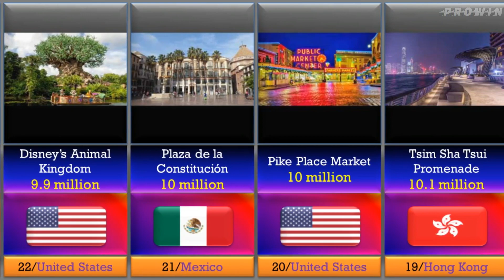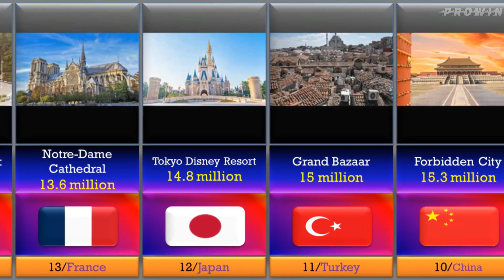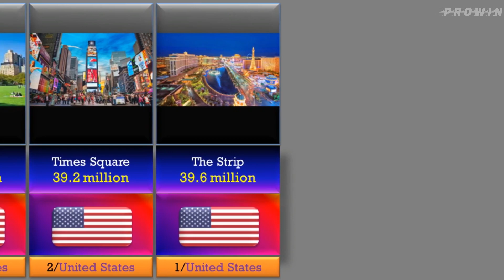Top 25 Most Visited Tourist Destination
In This videos :-
0:05 - Video Intro
1:00 - Main Video
2:10 - Subscribe Menu & More